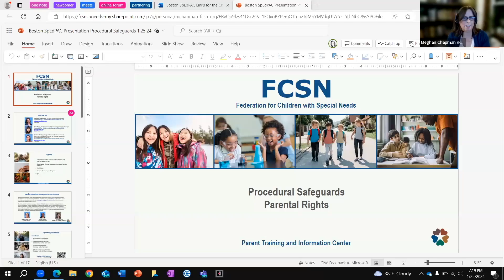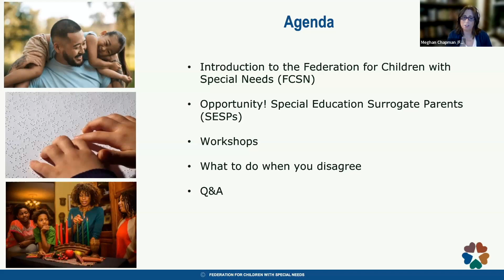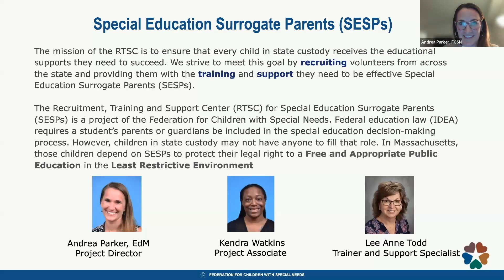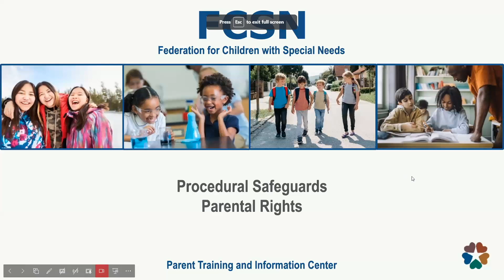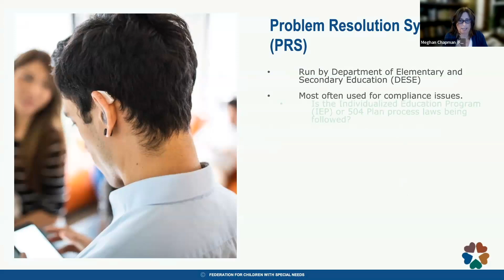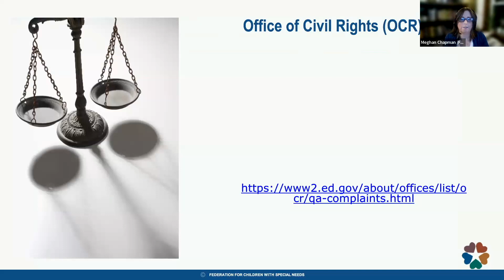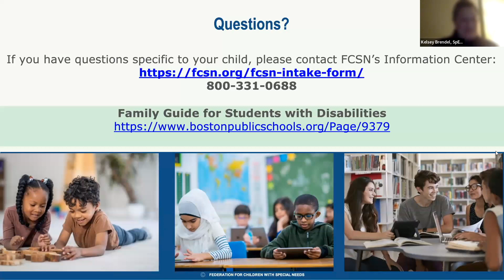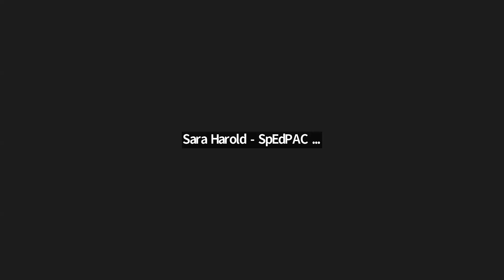Boston SpEdPAC General Meeting January 25, 2024 | Family & Guardian Rights in Special Education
BostonSpedPac General Meeting January 25, 2024 Topic: Family & Guardian Rights in Special Education

1.SpEdPAC Updates
00:00:04 Kelsey Brendel, Interim Chair, Boston SpEdPAC

2. Introduction of Guest Speakers
00:8:08 Kelsey Brendel, Interim Chair, Boston SpEdPAC

3. Programing, Events & Trainings with FCSN
00:09:15 Meghan Chapman, Family Partnership Specialist, Federation for Children with Special Needs (FCSN), Ann Teng, Senior Trainer & Family Engagement Manager, Federation for Children with Special Needs (FCSN), Andrea Parker, Project Director for Recruitment, Training & Support, Federation for Children with Special Needs

4. Basic Rights Upcoming Workshops with FCSN
00:26:10 Ann Teng, Senior Trainer & Family Engagement Manager, Federation for Children with Special Needs (FCSN)

5. Family/Guardian Rights in Special Education
00:28:46 Meghan Chapman, Family Partnership Specialist, Federation for Children with Special Needs (FCSN), Ann Teng, Senior Trainer & Family Engagement Manager, Federation for Children with Special Needs (FCSN), Andrea Parker, Project Director for Recruitment, Training & Support, Federation for Children with Special Needs

6. Questions from SpEdPAC Members, with answers from presenters
00:51:03